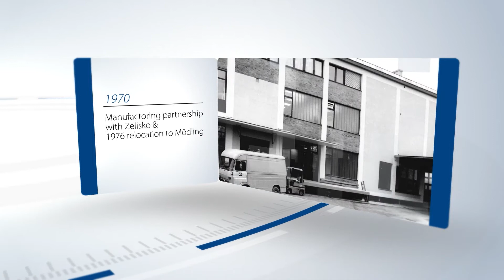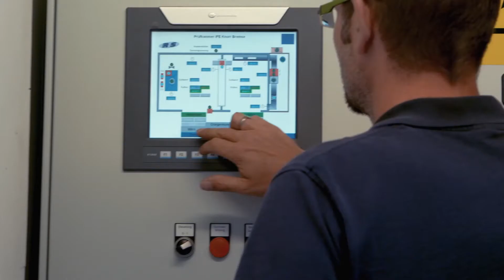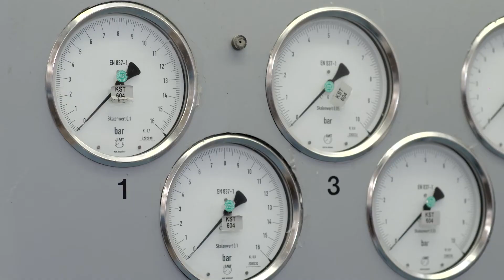Knorr-Bremse GmbH Austria 2021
The Knorr-Bremse GmbH was founded in 1968 in Austria as a 100-percent subsidiary of the Knorr-Bremse Group. Some 2,000 employees – almost 1,000 of them located in Austria – currently work at its sites in Mödling and Kematen/Ybbs as well as in Arifiye, Berlin, Brno, Bucharest, Holice, Kraków, and Skopje. The Knorr-Bremse GmbH head office in Mödling is home to the development, production, and distribution of track brakes, sanding systems, windscreen washer-wiper systems, and brake test units for rail vehicles. The head office of the division IFE automatic door systems is located in Kematen / Ybbs. In addition, Knorr-Bremse GmbH is responsible for the sales and distribution of rail vehicle systems in Austria and 14 nations in Central and Eastern Europe as well as systems for commercial vehicles in Austria.